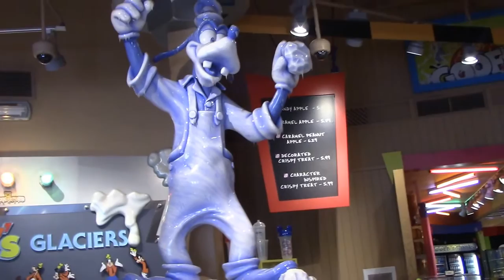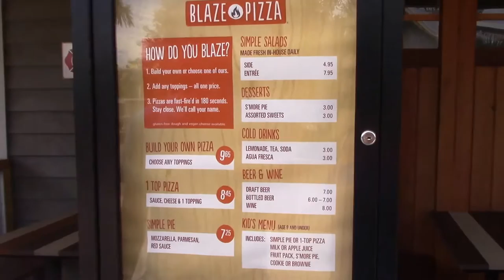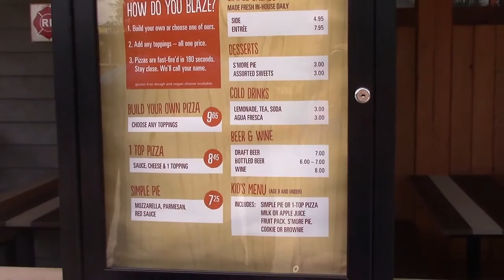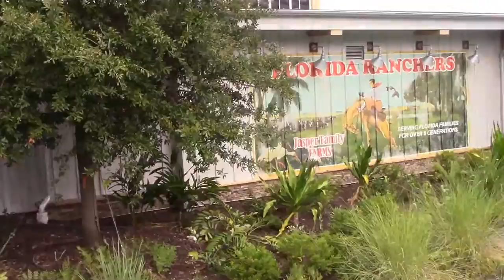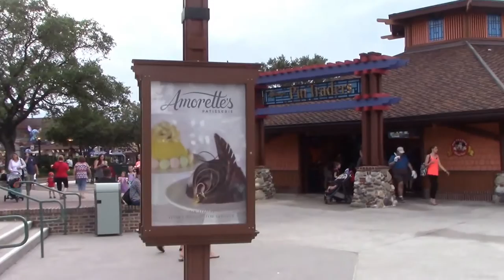Disney World Vlog : Disney Springs Art Smith's Homecoming, New Town Center, Amorettes Patisseri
Walk with me through Disney Springs in Walt Disney World. We visit Art Smith's Homecoming, the new Town Center and Amorette's Patisserie, how to score free Disney snacks and more!

Come with me and my little family, we live 5 miles from Walt Disney World and visit at least twice a week!

What should we ride? What would you like to eat? Do you need a character shout out? :)

Say hi on Instagram! See my Disney World Schedule and photos you'll never see in my videos!